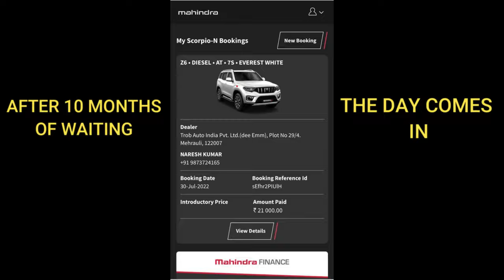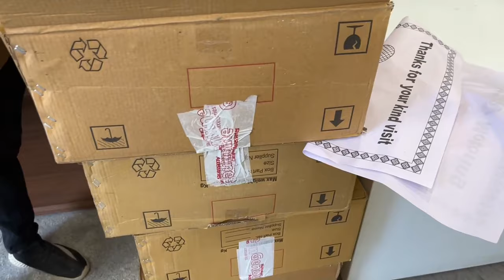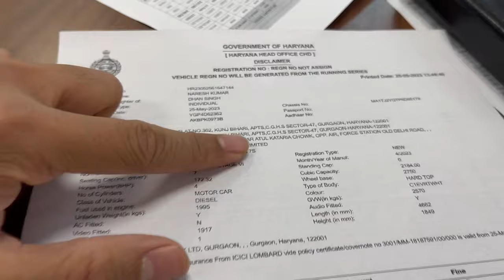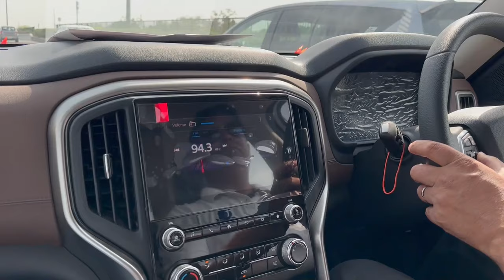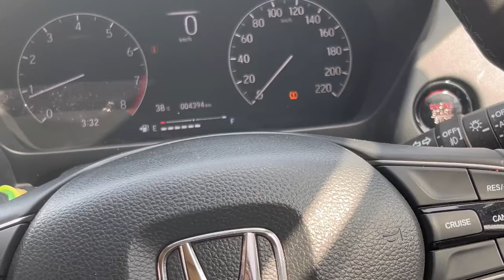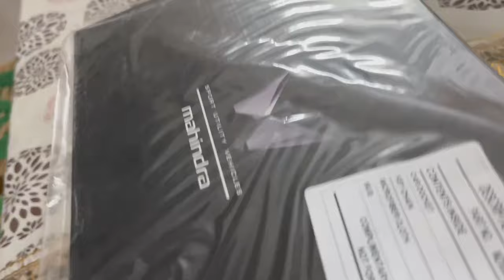First in HR Scorpio N Z6 Automatic Diesel white colour finally agyi ghar😍|VLOG#29| THREE BROTHERS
Do whatever you like and live life.